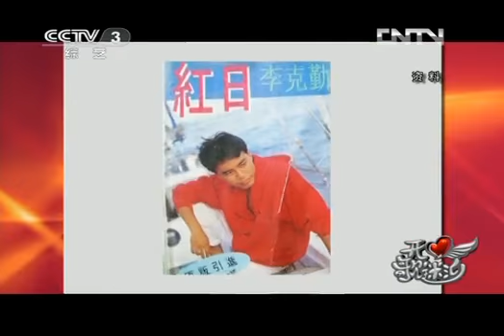20121206 开心辞典 开心歌迷汇